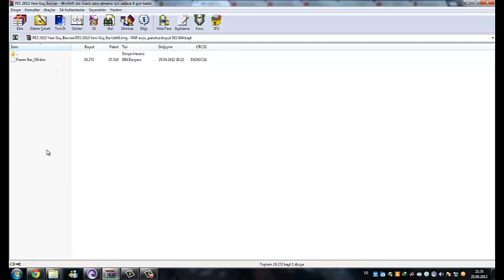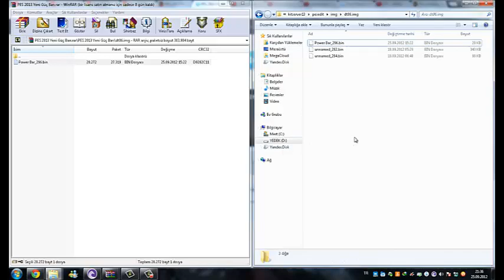PES 2013 Yeni Güç Barı Kurulum Videosu